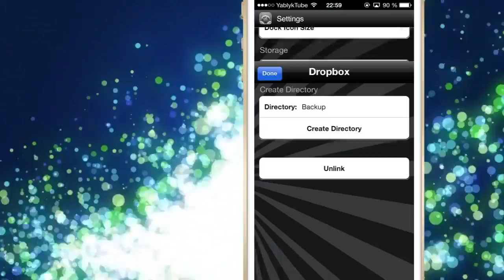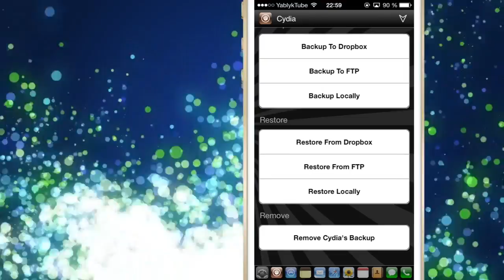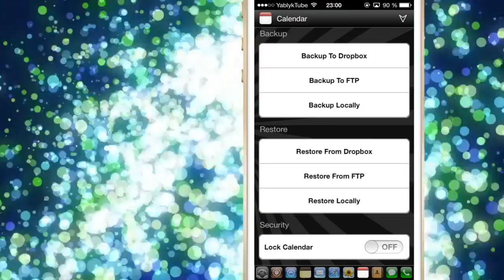Как создать резервную копию джейлбрейк твиков из Cydia и других данных с твиком TouchiBye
Джейлбрейк твик из Cydia iBye позволяет создавать резервные копии данных, программ, игр и расширений на iPhone и iPad.

Репозиторий: HackYouriPhone
Цена: бесплатно